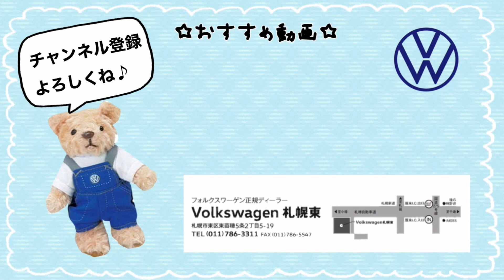【VW札幌東】認定中古車の紹介！！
とても珍しいお車が入ってくる機会が比較的多い店舗なので
色んな車が見られて楽しいです！！
どちらも新車でのご紹介がお時間かかってしまいますので
大変貴重な車たちです！！！

Volkswagen札幌東
〒007-0805
札幌市東区東苗穂5条2丁目5−19
TEL：011−786−3311